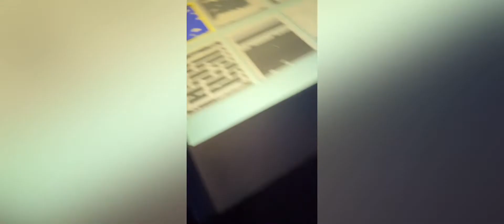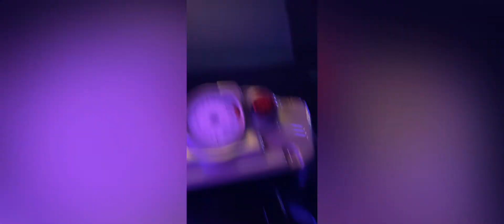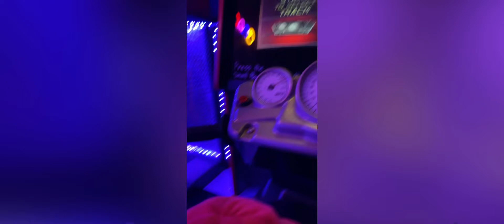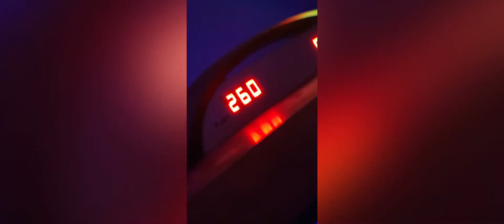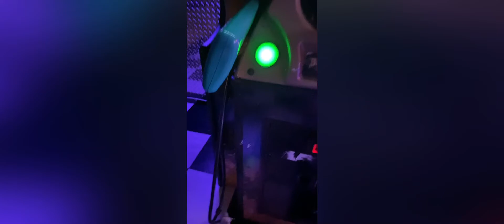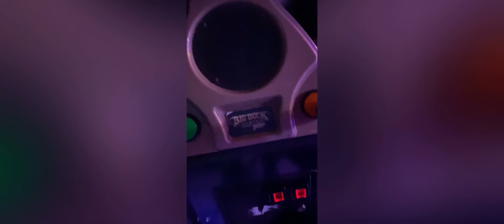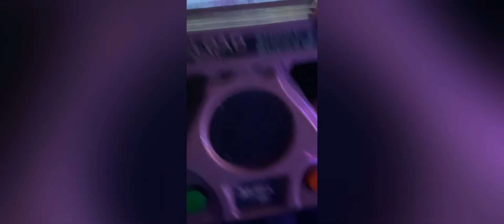Charlie in Tennessee